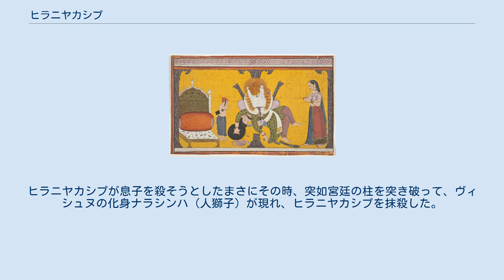ヒラニヤカシプ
ヒラニヤカシプ（梵: हिरण्यकशिपु, Hiranyakashipu）とは、インド神話に登場するアスラの名前である。
子はプラフラーダである。
名の意味は「金の衣を着たもの」という意味である。
女神ディティの直接の子であり、ダイティヤ族に属する。
 ヴィシュヌの化身ナラシンハ（人獅子）。
膝の上で殺されているのがヒラニヤカシプ 兄弟であったヒラニヤークシャがヴィシュヌの化身ヴァラーハに打ち取られた無念を晴らすべく、修業に修業を重ねとうとうブラフマー神から力を授ることに成功した。
その力とは「神にもアスラにも人にも獣にも昼にも夜にも家の中でも外でも、地上でも空中でも、しかもどんな武器でも殺されない体」というものであった。
こうして無敵同然の体を得たヒラニヤカシプは、悲願だった天界奪回に成功し、ヒラニヤークシャの無念を晴らした。
 ところが天界奪還後、息子プラフラーダはあろうことか一族の宿敵であるはずのヴィシュヌを懸命に信仰した。
信仰をやめないプラフラーダを見てヒラニヤカシプはわが子を激しく叱ったが考えを変えることができなかった。
ヒラニヤカシプはさらに激怒し「お前の神とはどこにいるんだ、だったらこの柱の中にもお前がいう神とやら見えるのか！」とプラフラーダに問い詰めた。
ヒラニヤカシプが息子を殺そうとしたまさにその時、突如宮廷の柱を突き破って、ヴィシュヌの化身ナラシンハ（人獅子）が現れ、ヒラニヤカシプを抹殺した。
こうしてデーヴァ神族はマハーバリが支配するまで三界を支配した。